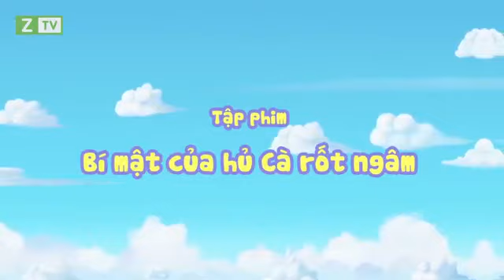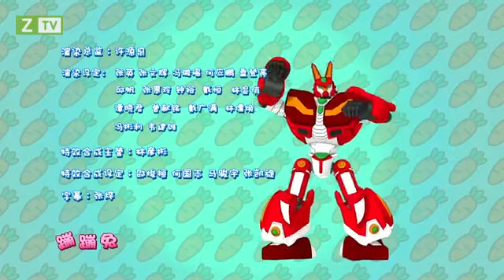Robot thỏ biến hình t40